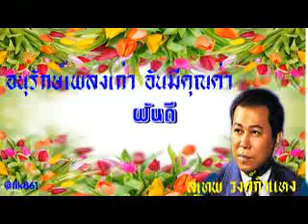อนุรักษ์เพลงเก่า อันมีคุณค่า เดี๋ยวนี้ สุเทพ วงศ์กำแหง(เลือกเพลงฟังได้)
อนุรักษ์เพลงเก่า อันมีคุณค่า  เดี๋ยวนี้   สุเทพ วงศ์กำแหง

00:00  เดี๋ยวนี้
02:50  ยามไร้
05:49  ศรีมาลา
08:57  แม่กลอง
12:39  เธอเป็นหัวใจของฉัน
15:41  เมื่อรักแท้ก้าวมาถึง
19:01  หนาวใจ
21:59  เกิดมาพึ่งกัน
25:02  ม่านบังตา
28:40  รอยเล็บเหน็บใจ
31:51  เสียสละรัก
35:24  ขอเพียงแต่ฝัน
38:22  คนที่ผมรัก
41:07  เจ้าคิดถึงพี่บ้างไหม
44:16  ฝันหวานอยู่ได้
46:59  กลิ่นรักโลมใจ
50:11  ทั้งสิ้นเพื่อความรัก
53:17  แหวนรักแทนใจ
56:33  อย่าลืมฉันเลย
59:32  ตอบผมสักคำ
1:02:19  แผ่นดินไม่ไร้เท่าใบพุทรา
1:05:11  หนาว
1:08:26  อย่ารักผมเลยคุณ
1:11:28  พี่กลับมาแล้ว
1:14:22  ฝันดี